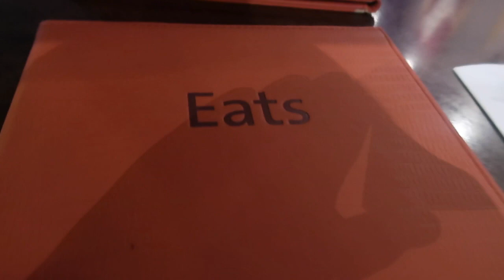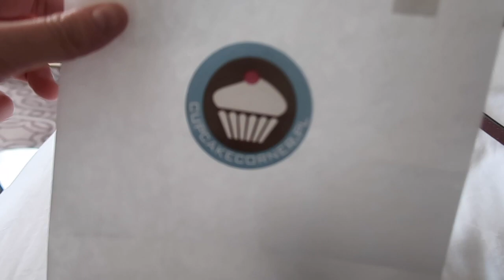KRAKOW CITY BREAK - FEBRUARY 2020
Hi all,

Here is a quick snapshot of our time in Krakow from February 2020! I didn't actually intend to vlog this trip (hence why there is no footage at the airport or travelling to and from Krakow). I just decided to film some parts of our trip and ended up having enough fo a 10 minute video. Hopefully you'll enjoy seeing parts of our trip, apologies if it does jump from one day to the next!

Hi Everyone, welcome to ATP Travels. All Travel Perspectives is a travel blog and now YouTube channel which focuses on our vacations, Disney vacations, hints and tips, reviews and more!

YouTube Audio